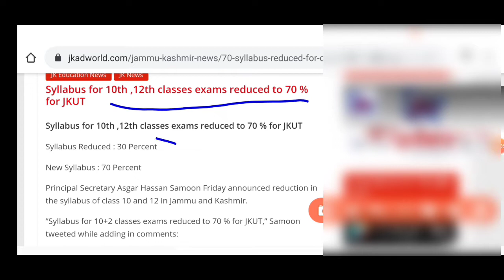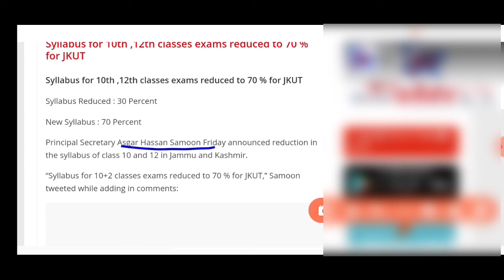JKBOSE LATEST UPDATE || 10TH 12TH syllabus reduction jkbose update 2020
Topics covered:-
jkbose,
jkbose update 2020,
jkbose news,
jkbose latest update,
jkbose official,
jkbose today news,
jkbose official notification,
jkbose syllabus reduction,
10th 12th jkbose syllabus,
jk student point.